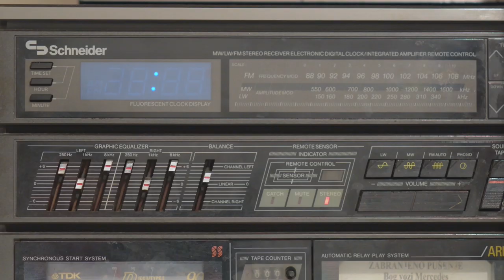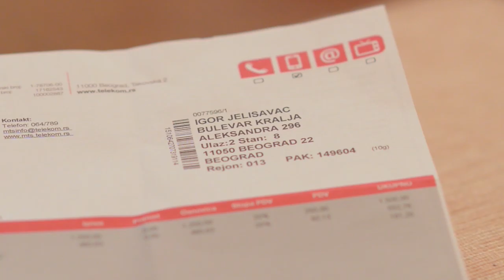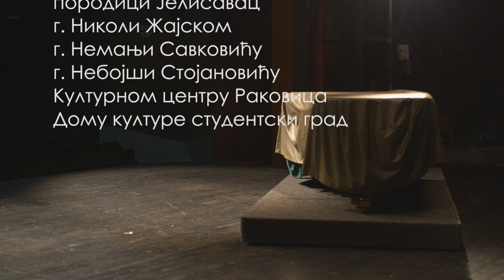Dokumentarni film - Daska koja život znači, Mihailo Vulović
Koliko god realnost može čoveku da oteža život isto toliko može da mu pomogne da otkrije svoje prave talente i da ga odvrati od nerealnih ciljeva. Realnost nije tako crna kako nam se čini.

Film je snimljen po životu glavnog aktera, Igora Jelisavca

Filmska ekipa:

Režija: Mihailo Vulović
Producent: Dušan Đoković
Organizatori: Milica Mladenović i Nemanja Dragaš
Snimatelji: Milan Kolarski, Ivan Mihajlović i Matija Munjiza Petrović
Asistent režije: Luka Crvenković
Snimatelj zvuka: Nebojša Stojanović
Dizajner zvuka: Danilo Crnogorac
Montažer: Marko Vujović